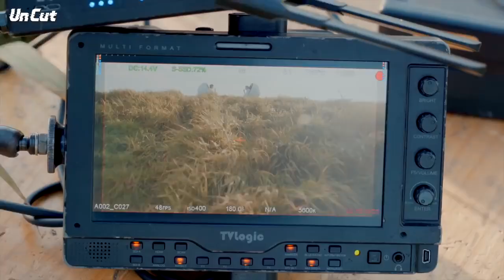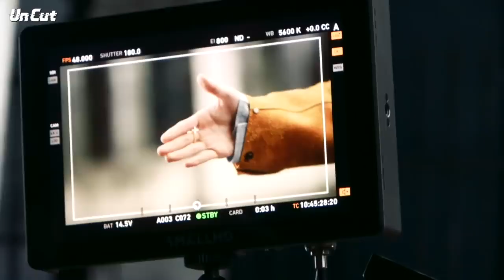[Un Cut] Take #4 | NCT 2021 YearDream Behind the Scene - ARABIC SUB